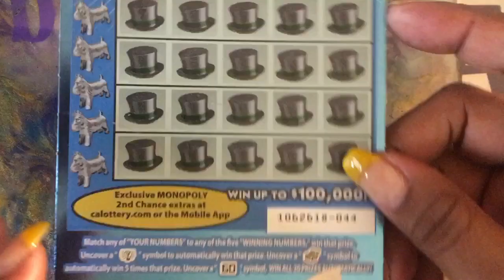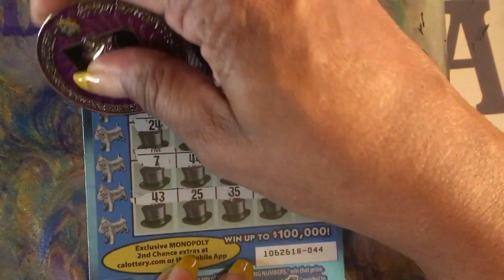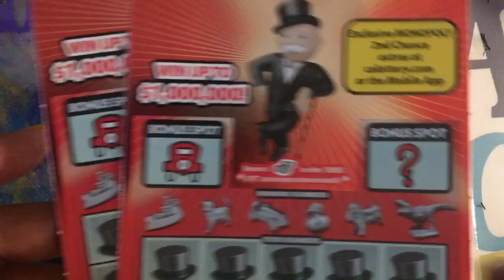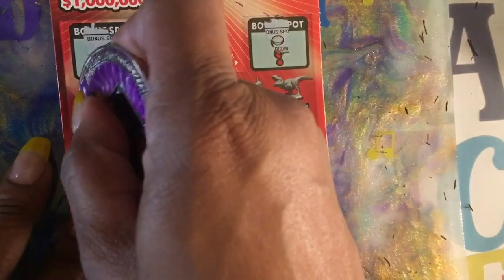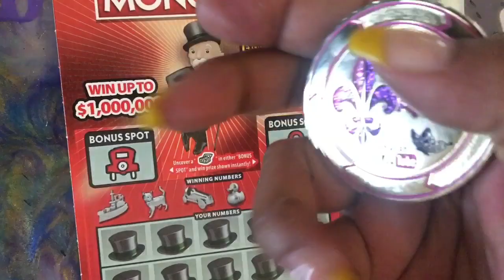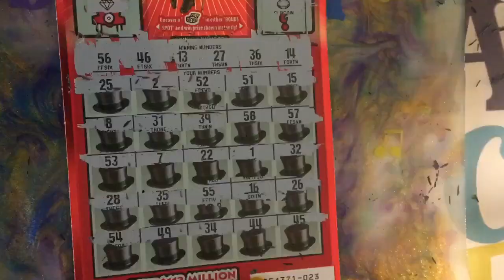California Monopoly Win scratchers scratch offs scratch cards new bonus spot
Music

Artist: Jeff Keale
Song Title:The Room